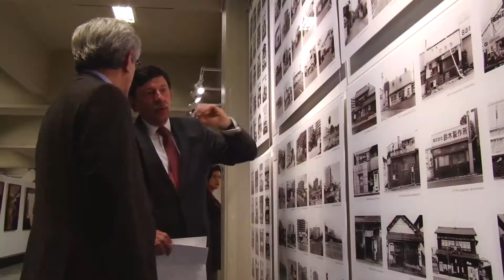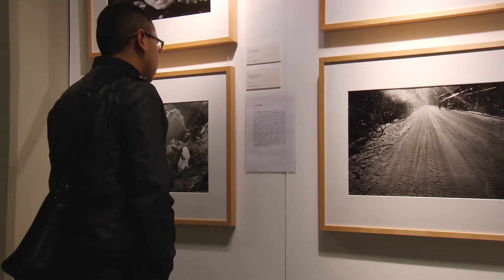Exposición Fotográfica Tohoku - UTADEO 2015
Esta muestra fotográfica exhibe la desolación  a través de la mirada de fotógrafos japoneses  debido a la catastrofe ocurrida en marzo de 2011 en la zona de Tohoku cuando fue devastada por un sismo de 9 grados en la escala de Ritcher y que posteriormente fue azotada por el Tsunami.
El terremoto en Japón que provocó el Tsunami devastó gran parte del territorio de ese país y a partir de eso se inició un proceso de reconstrucción, no solo de su infraestructura física, sino también de su tejido moral, humano, histórico y cultural.